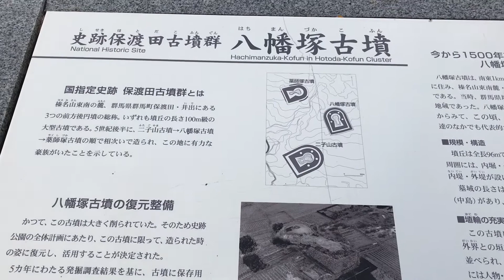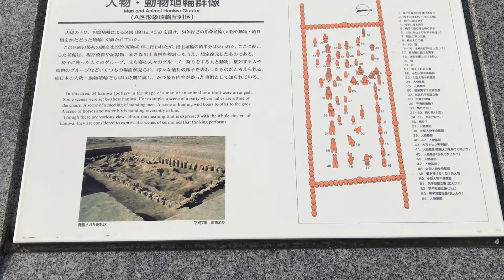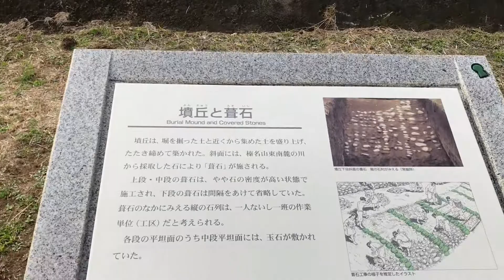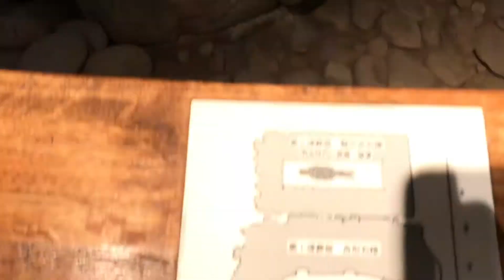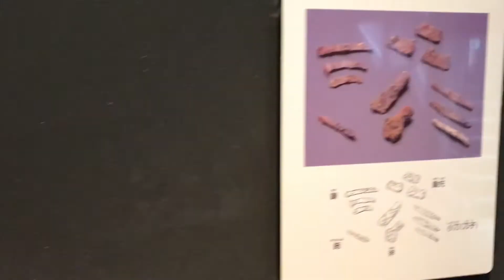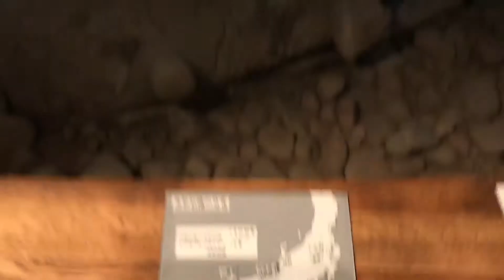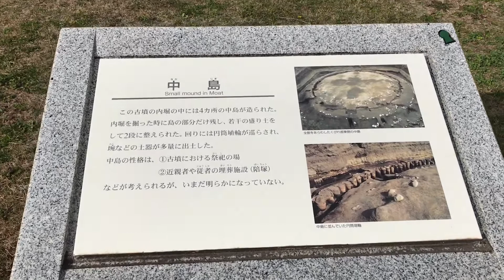世界の墳丘から284「八幡塚古墳」群馬県高崎市